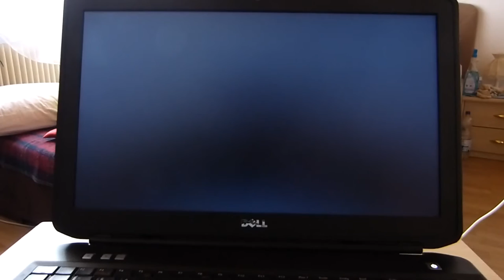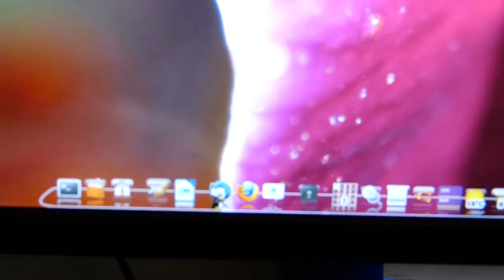Meine momentane Linux Hardware kurz vorgestellt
In diesem Video zeige ich euch meine Linux Hardware. Auf meinem Notebook ist als Hauptbetriebssystem Linux installiert und habe festellen dürfen das mir Windows nicht fehlt. Die Hardware wurde ohne Probleme erkannt. Auch auf meinem Acer Predator hatte ich keinerlei Probleme mit Linux Ubuntu. Hier läuft auf der zweiten Festplatten Windows 7. Nur sehr selten nutze ich Windows und das am meisten zum spielen. Viel Spaß mit diesem Video.